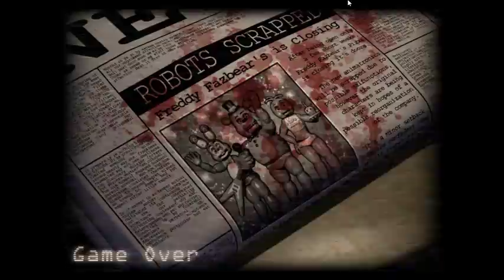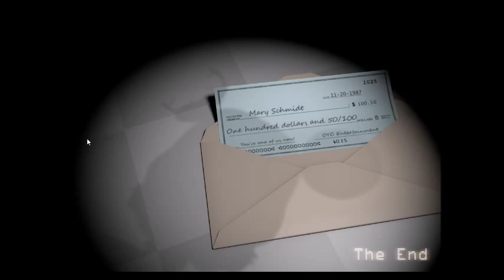Five Nights at Candy's Pt.5 -Death Mouse!-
Part 5 of Five Nights at Candy's! Sorry it took so long to get this one uploaded. In this episode, we find ourselves getting attacked by aggressive Withered Candy, Blank, and this time, an incarnate of death...in mouse form.